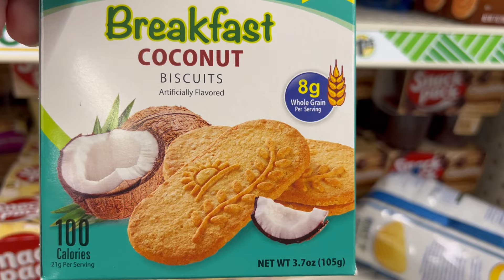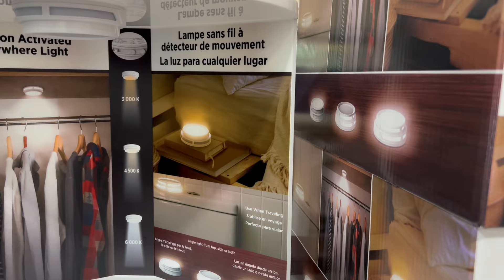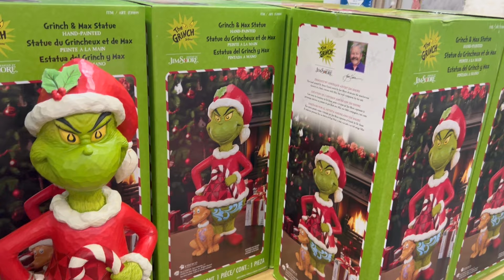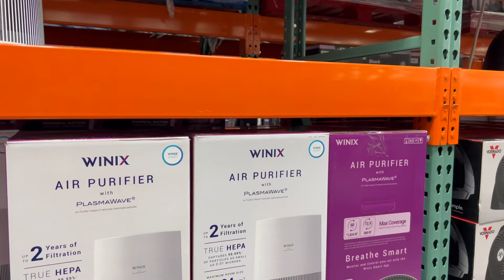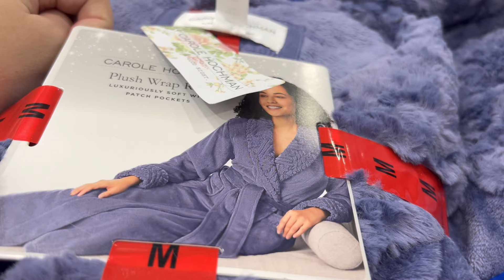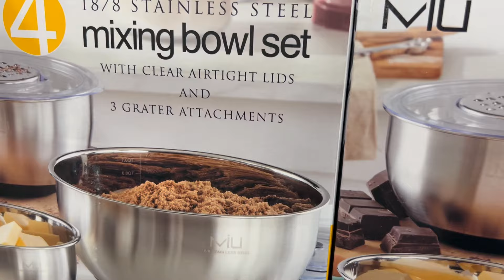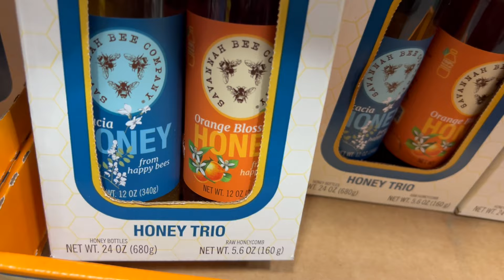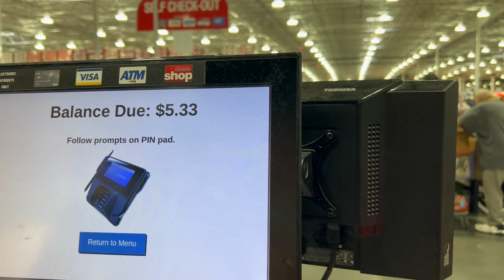Продуктовая Закупка в Costco/ Новогоднее Настроение! Распродажа Одежды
Всем привет! Продуктовая Закупка в Costco/ Новогоднее Настроение! Распродажа Одежды

Тайм-коды:
00:00 - интро
00:33 – дешевый магазин Dollar Tree
03:26 – закупка в Costco